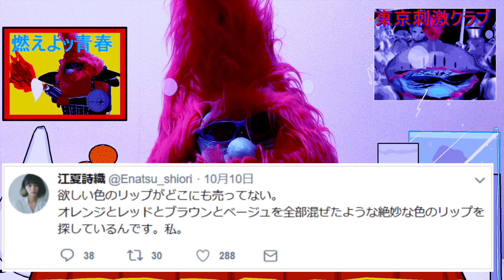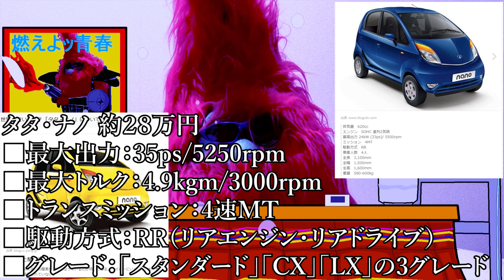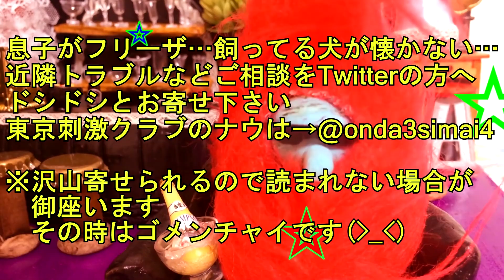悲鳴が聞こえるデパートのエレベーター